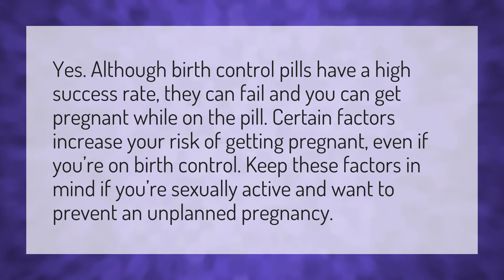Is there a way to get pregnant on birth control?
Bleeding After Period • Is there a way to get pregnant on birth control?